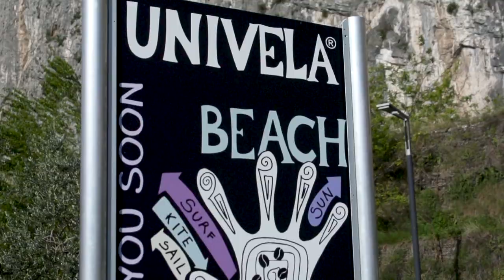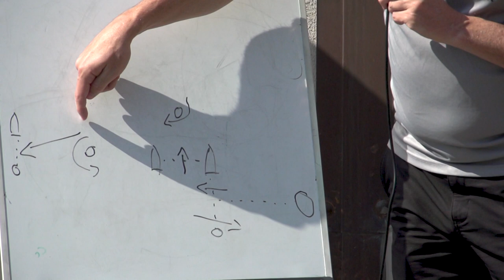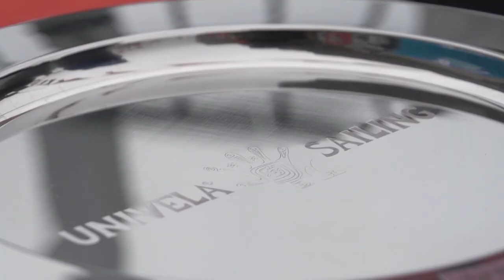2019 Pascucci Formula Kite World Championship - Documentary